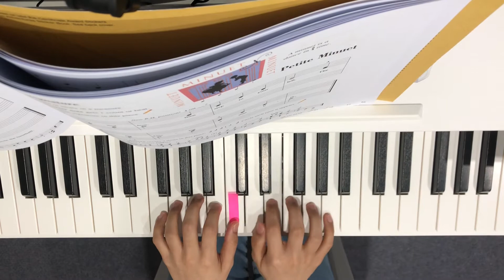Petite Minuet p.47 [Hal Leonard Primer Lesson Book]